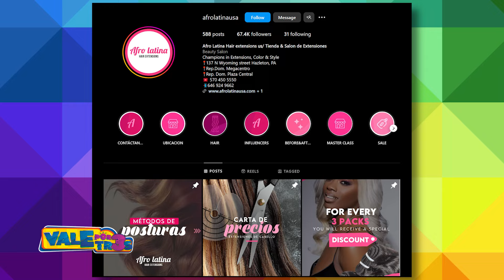Todos los chismes de la semana - VALE POR TRES